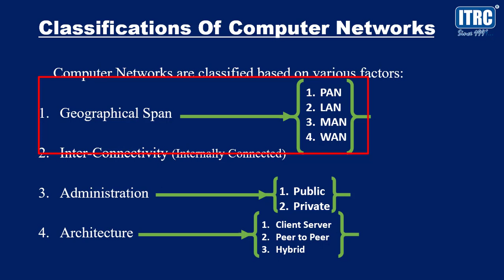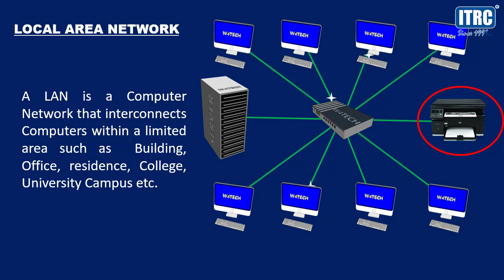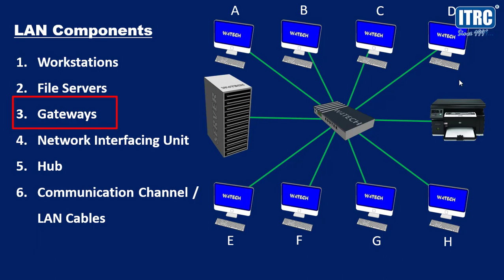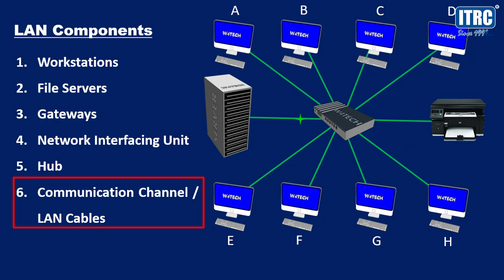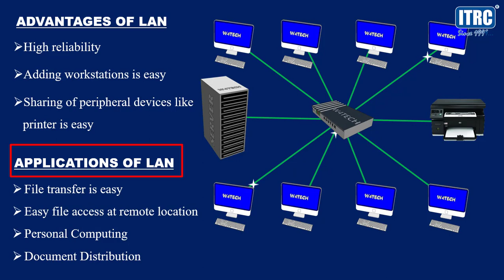Types of Computer Network | LAN MAN WAN PAN | W4Tech | Classifications of Computer Network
In this video i explained the different types of computer networks with examples and animations. How data travels from one computer to another with the help of moving signal of carrying data from one device to another.

i explained types of network, what is LAN WAN MAN PAN all in detail.